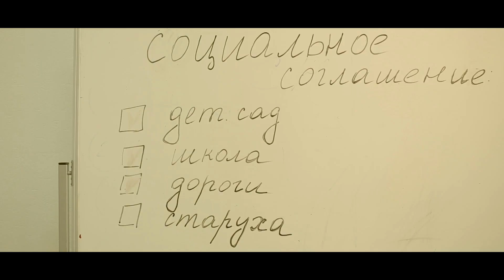Каскадраш "Еще раз к вопросу о каскадовской работе"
Корпоративное видео
Тимбилдинг для сотрудников компании, в виде съемок.